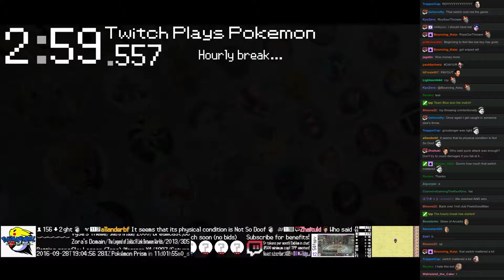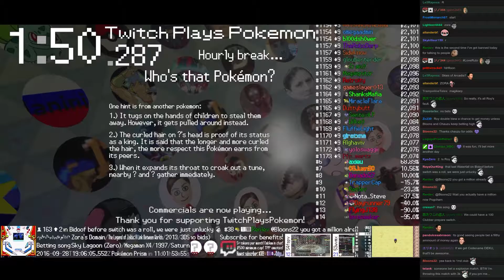Twitch Plays Pokémon Battle Revolution - Match #58855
Match #58855 [Blue: Scyther, Mantine, Sentret] vs [Red: Armaldo, Bidoof, Beautifly]